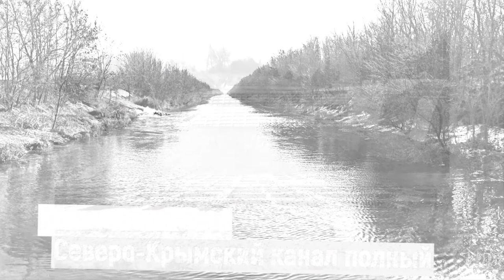Как Россия может заставить Украину платить за Крым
Ключевой момент – оккупация не сопровождается обретением суверенитета над чужой территорией со стороны государства-оккупанта. Республика Крым и город-герой Севастополь вошли в состав Российской Федерации, которая после этого обрела над ними суверенитет. Следовательно, отсылки на Женевскую конвенцию, которые делает украинский «юрист», что «всю жизнь занимается правом», абсолютно неуместны. Теперь что касается «аннексии» Крыма. Оккупация и аннексия – это принципиально разные вещи, которые исключают друг друга.

Аннексия — насильственное присоединение государством всей или части территории другого государства в одностороннем порядке.

Севастополь и Крым вошли в состав России не в результате захватнической войны, а по итогам всенародного референдума, на котором абсолютное большинство жителей полуострова высказалось за вхождение в ее состав. Сам процесс вхождения был оформлен двусторонними договорами с новыми субъектами федерации. Ничего «насильственного» тут не было. Да, российские военнослужащие обеспечивали безопасность проведения плебесцита, но никто крымчан к «правильному» голосованию не принуждал. То, что Крым в составе Украины был самым пророссийским регионом – это медицинский факт. Никто его не аннексировал – это тоже непреложный факт.

Ладно, с украинскими горе-юристами все понятно. Теперь насчет «ржача» в комментариях. Да, сумма большая и взыскать ее в международных судах, которые принципиально стоят на стороне Незалежной, не представляется возможным. Но, спрашивается, зачем нам вообще идти в европейские суды?

Ущерб причинен российскому региону, потому и рассматривать иск надо в российском суде. Хотелось бы напомнить, что в «ельцинской» Конституции 1993 года было прописано правило о том, что международное право имеет приоритетное действие над нашим национальным. Там было сказано следующее:

Если международным договором Российской Федерации установлены иные правила, чем предусмотренные законом, то применяются правила международного договора.

Однако после событий 2014 года вокруг Украины Москва начала процесс суверенизации своей правовой системы. В 2015-м году Конституционный суд РФ был наделен правом отклонять решения международных судов против России, содержащие требования о выплате неких компенсаций. Тогда же Минюстом РФ был подготовлен законопроект, дающий нашей стране право арестовывать на своей территории имущество другого государства без его согласия. При этом следует руководствоваться принципом взаимности: то есть, применять эти нормы в отношении стран, которые сами пытаются арестовать российские активы в рамках равной им стоимости.

Таким образом, в рамках этой логики обращение крымских властей в российский суд с иском против Украины является политически верным и давно назревшим шагом.